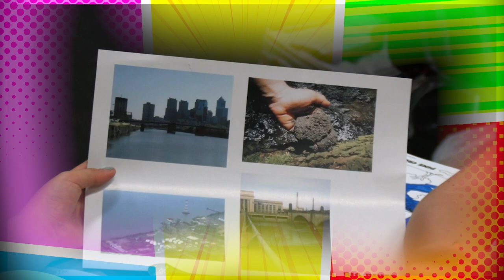NCSSM Summer Accelerator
Summer Accelerator courses offer students from anywhere in the world academic growth through engaging, challenging STEM courses on topics they can relate to. Students learn with like-minded peers and are taught by scientists, university professors, engineers, and others who bring real-world experience and activities to the Accelerator learning experience.